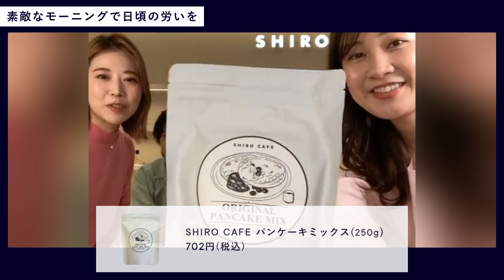【新生活の贈り物】悩んだらこれ！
今回紹介した製品はこちら↓
ギフト①
・アールグレイハンド美容液
・亜麻ネイル 3D01 トップコート イエロー

ギフト②
・酒かすネイル美容液

ーーー
【目次】
00:00　オープニング
00:38　ギフト① アールグレイハンド美容液
02:06　ギフト① 亜麻ネイル 3D01 トップコート イエロー
02:44　ギフト① SHIRO CAFE パンケーキミックス
03:50　一部の店舗限定の白のギフトボックス
04:47　ギフト② 酒かすネイル美容液
06:07　ギフト② マグカップ (ブルー)
07:22　ギフト② 今川酢造 りんごすいーつ
08:00　エンディング

興味のある方はぜひご参加ください。